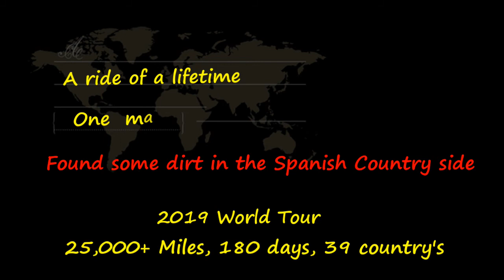Spanish dirt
While tracveling through Spain to Andoraa I found a little Spanish Dirt road to explore abit,  Was nice to get of the  super slab for a bit and get the Bike dusty.